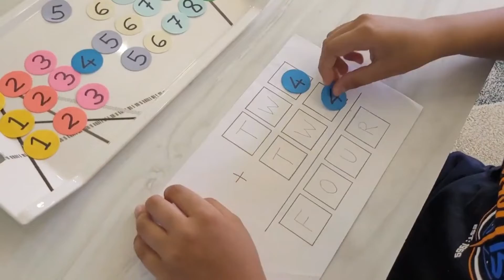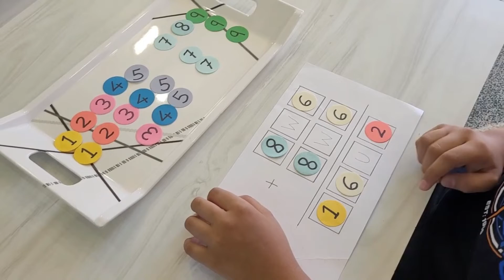Two and Two Solution